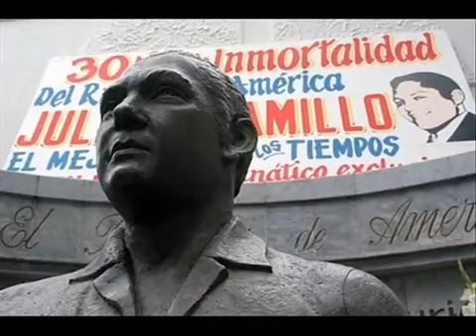Julio Jaramillo Cuando llora mi guitarra Lyrics